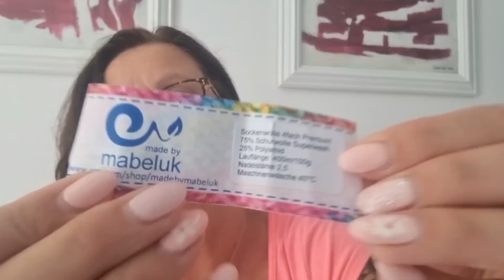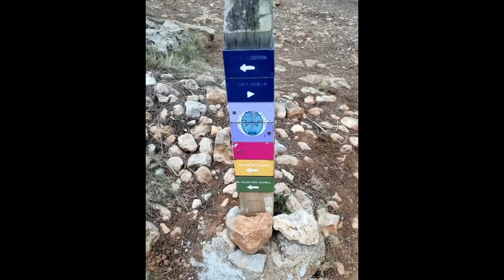Strickpodcast # 59 Strickgrüße von Mallorca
In diesem Video geht es um mein Hobby und meine Leidenschaft, das Stricken!

Ihr findet mich auf Instagram unter mandy.stark.1307

Eure Mandy